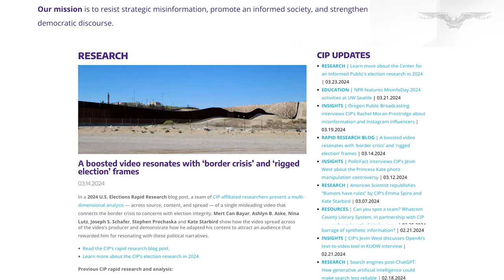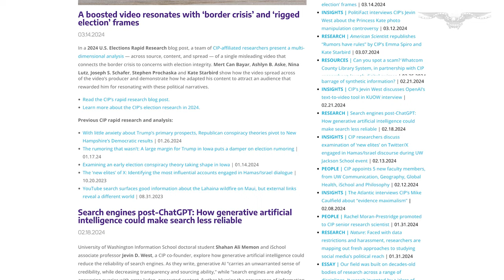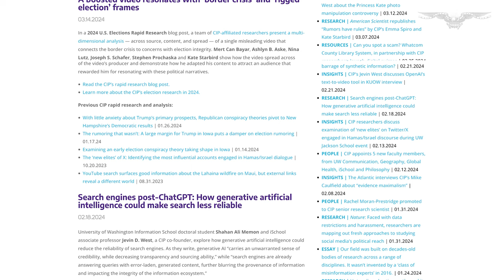DHS-tied 'misinformation' researcher personally advised Big Tech on content moderation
A left-wing researcher who chaired a since-dissolved Department of Homeland Security "misinformation" panel accused of facilitating censorship directly advised social media companies on content moderation policies, Kate Starbird testified to Congress behind closed doors.